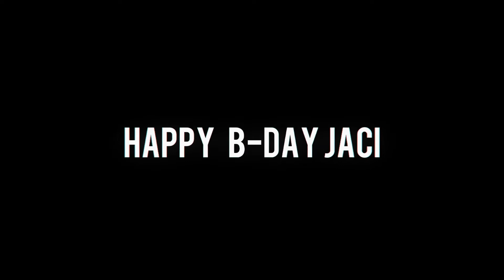BATTLEGROUND | HBD JACI!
Sooo here's my new video.
YEAH FOR YOU, JACI.
You're always so kind for me, and write such amazing comments (when I read them I've got a big 'banana' on my face XD)
So now, I decided to do something for you, and that's how this video was made :3 I really hope you enjoy watching it even a little ^^ It's simple, but I'm happy with the final result :3

SO
ONCE AGAIN
HAPPY BIRTHDAY JACI ♥